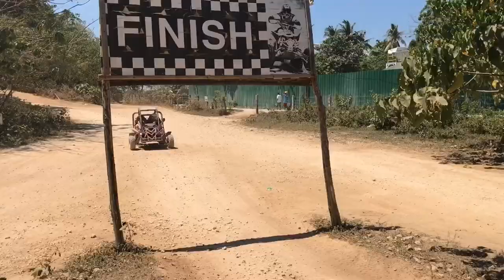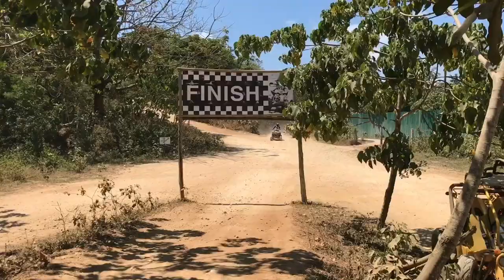See the Wild Side of this Island | Mad Monkey Hostel Boracay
There's more to do in Boracay than beach days! Our Quad Biking tour is an adrenaline-filled way to see the sides of the island that most visitors miss.

Come to meet hundreds of other travelers, lounge by our swimming pool, and enjoy our awesome restaurant and bar.

Join the MonkeyMadness at any MadMonkeyHostel in Cambodia, Thailand, The Philippines and Australia!

🇦🇺📍Coogee Beach

Video by Terry Benedict through the Mad Monkey Creative Hub. Earn a free stay for your creative skills